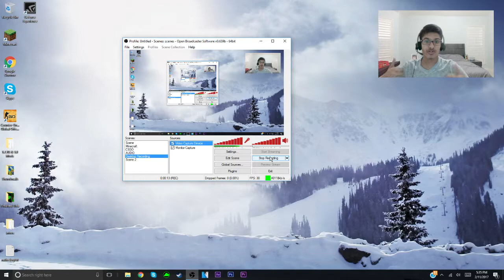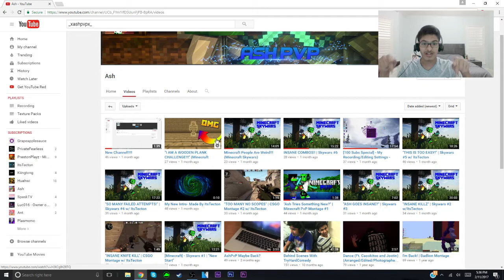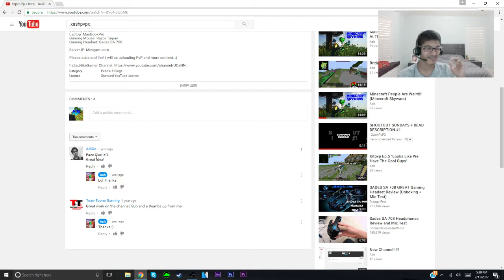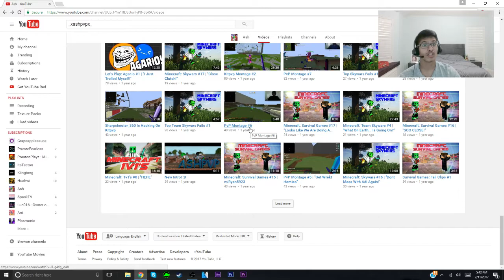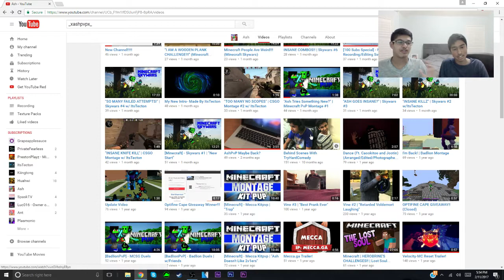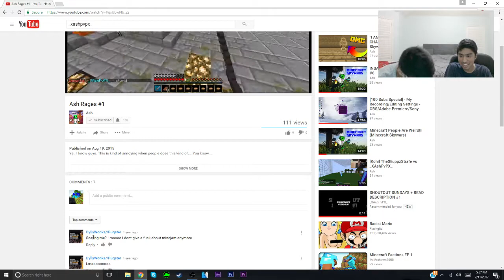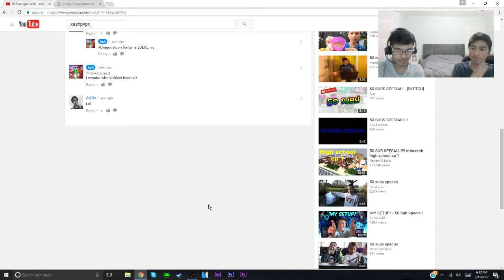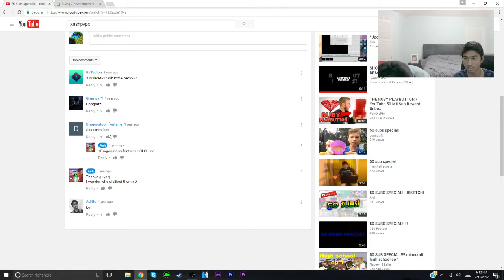REACTING to MY old VIDS......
Hey whats up guys, today we are doing a reaction to my old vids!

What server I play on: play.velocity-mc.com
(Minejam server has merged with Velocity server)
Come play with us!
Server IP: (None)

(None)

na.badlion.net
MC-Central.net
mc.hypixel.net

My Setup:

Recording Software: OBS Classic

Computer: HP Pavilion All-in-one

Processor: Intel i7-6700T

Graphics Card: NVIDIA GeForce "GT930A"

Gaming Mouse: Razor Taipan Ambidextrous PC Gaming Mouse

Headphones: Logitech USB Headset

Keyboard: Razor Deathstalker

Please Like and Sub for more content and more! :)